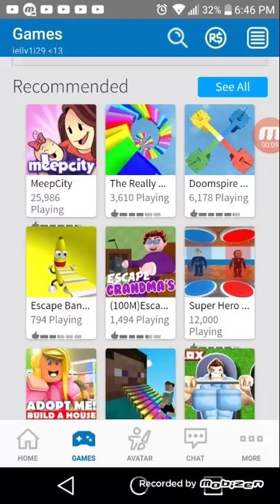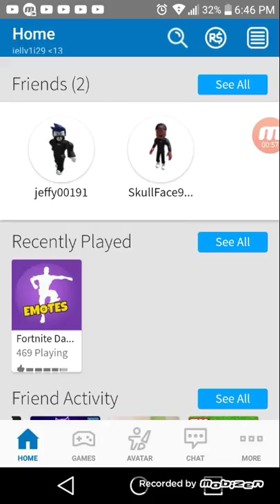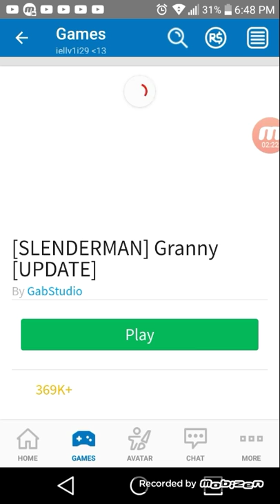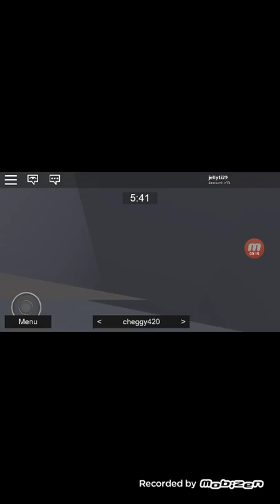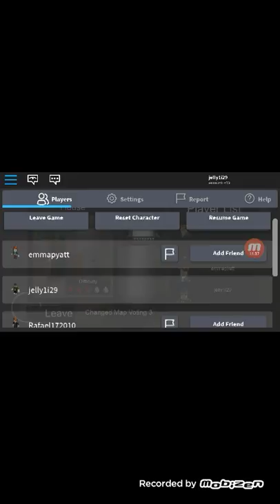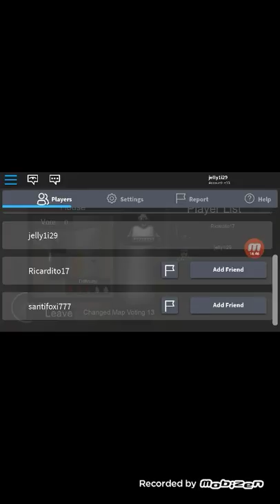Granny is soo ugly oww😒